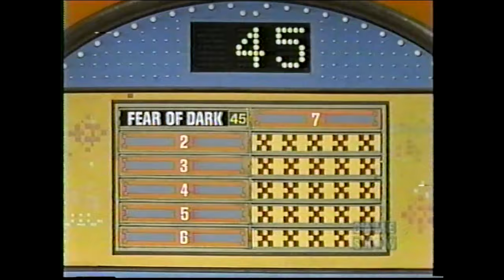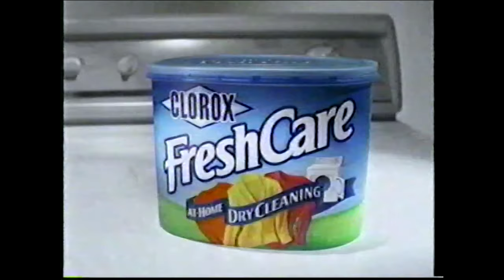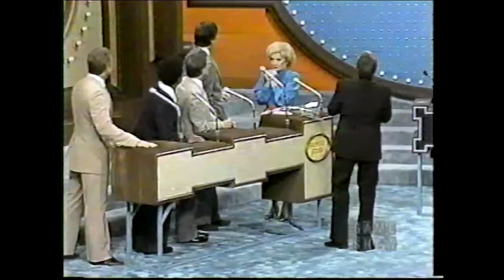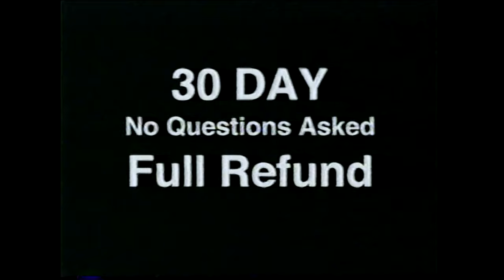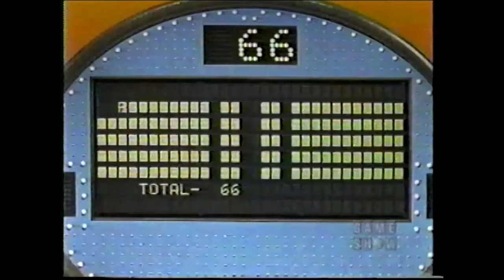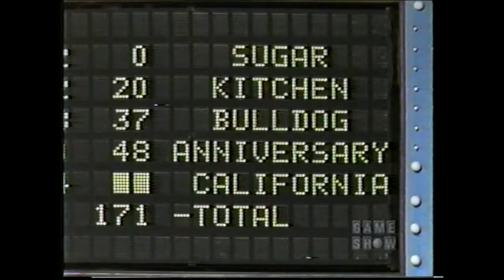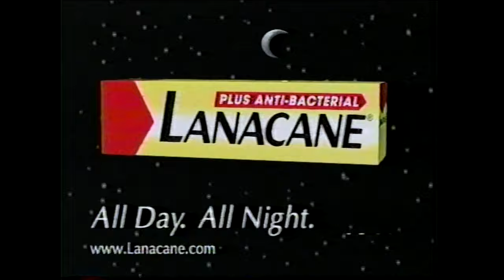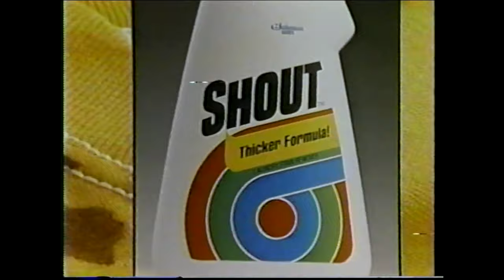Family Feud (Syndicated): November 14, 1983 (Magnificent M.C.'s vs. Heavenly Hosts Week!)